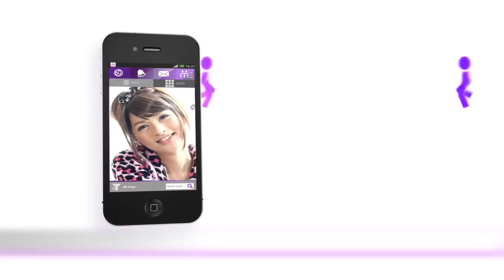Francine Garcia's Video Blog | Episode 01